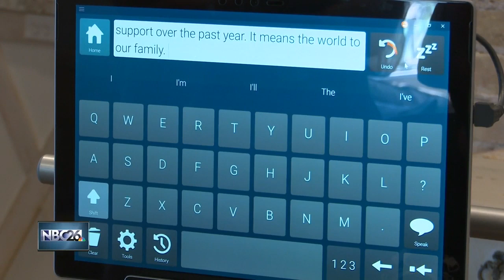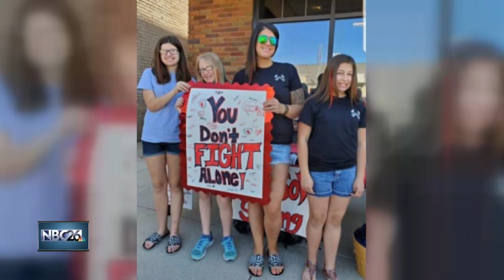A Reedsville father continues his fight against ALS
Jacob Glasow was diagnosed with ALS last July, but he, his family, and the community has not stopped fighting.